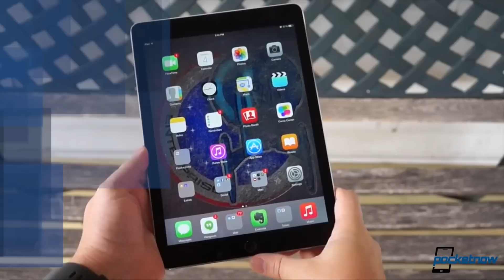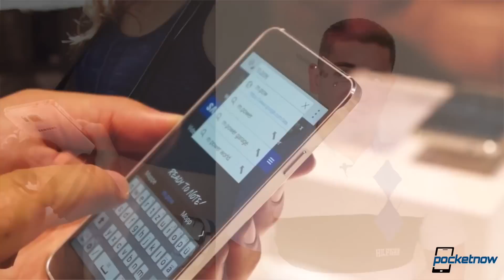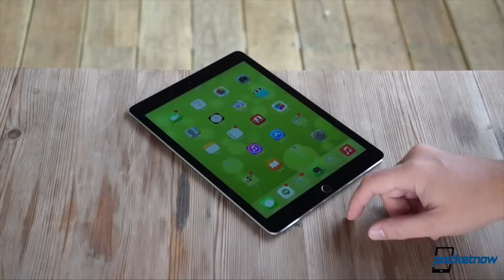Galaxy Note 4 Prime, HTC CES plans, New LG & more - Pocketnow Daily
Stories:
- Samsung launches new Galaxy Note 4 with tri-band LTE-A /2014/12/29/tri-band-note-4
- Samsung Galaxy Alpha due for retirement already? /2014/12/29/galaxy-alpha-retirement
- HTC CES event may introduce new “Hima” flagship /2014/12/29/htc-ces-2015-launch
- HTC tipped to start 2015 with entry-level phone push /2014/12/26/htc-2015-phones
- Apple brings new digital return policies to EU shoppers /2014/12/29/apple-app-returns
- What’s Qualcomm teasing in this CES 2015 preview? /2014/12/29/qualcomm-ces-2015

Watch today's Pocketnow Daily as we talk about the recent launch of an LTE-A variant of the Galaxy Note 4. Then we continue talking about Samsung, but with the surprising rumors of the cancelation of the Galaxy Alpha. HTC follows as we learn of its CES plans in what pertains to the Hima flagship, in addition to some entry-level smartphones. Apple then takes the stage as the company has just changed its refund policies in some countries. We end today's show talking about Qualcomm and LG, and their plans for CES 2015.